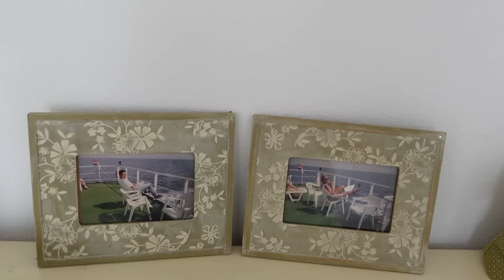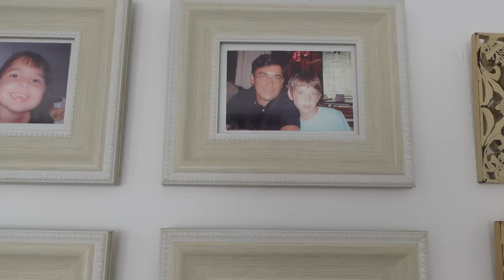🔴​ ROOM TOUR + ORDEN CON LA BISUTERIA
Hola de nuevo a tod@s 💕 Como lleváis este calor sofocante ??? .Hoy os hago un recorrido por mi habitación (que a falta de retocar, algunas piezas) ya la hemos dado por finalizada. Además os enseño como quedo la organización de bisutería. Quería hacer un video corto pero como veis el tiempo se me fue "un poquito" .🤦​ Espero que os guste y que paséis un rato agradable conmigo 😉​ Y COMO SIEMPRE .UN BESOTE MUY MUY GRANDE PARA TOD@S 😍
OS QUIERO MUCHISISISIMO💖 😘😘